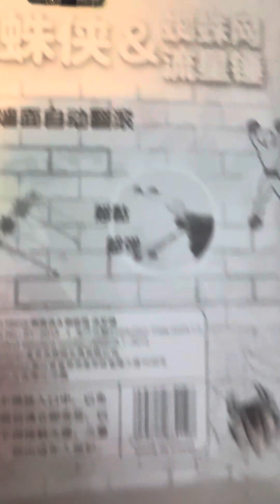Spider man pt.1